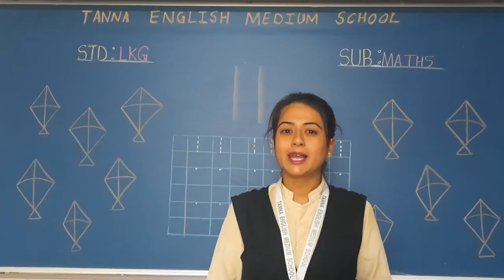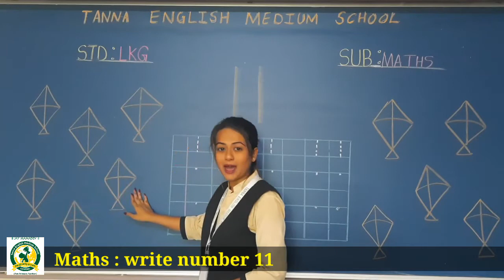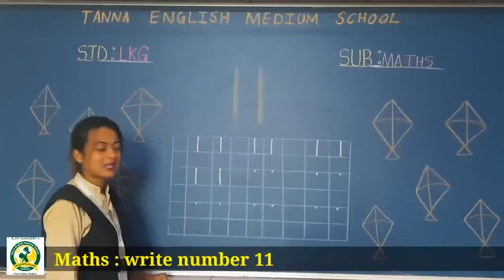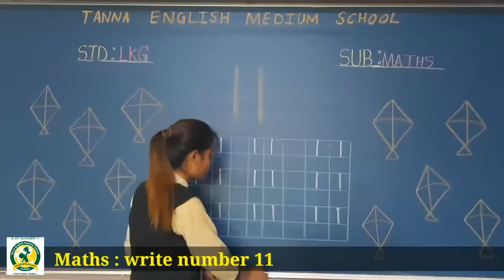Dt 22nd Nov 2021 Lkg Maths write number 11